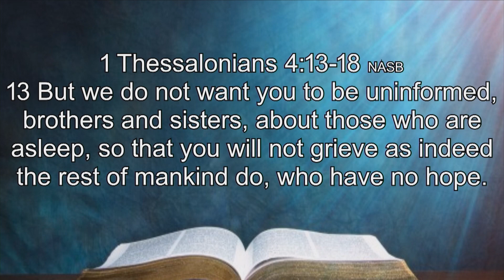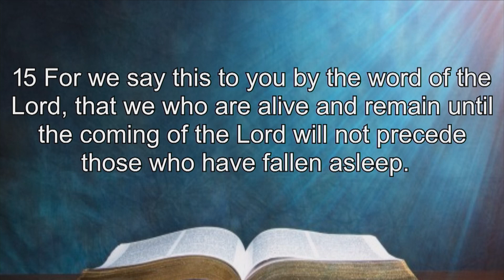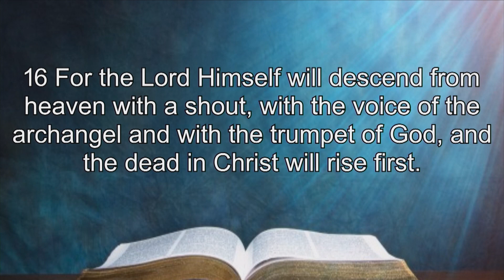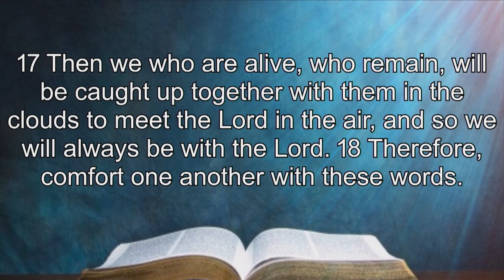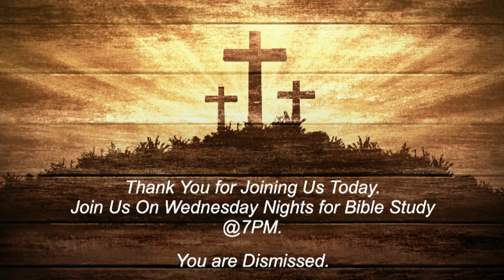All Of A Sudden - Morning Worship Service!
Thank you for joining us as Pastor Marshall brings us a word today from
1 Thessalonians 4:13-18

If you enjoyed the message today click the link below to follow our other social media link, download our app with 24/7 Christian music and more, and a place to support our ministry.